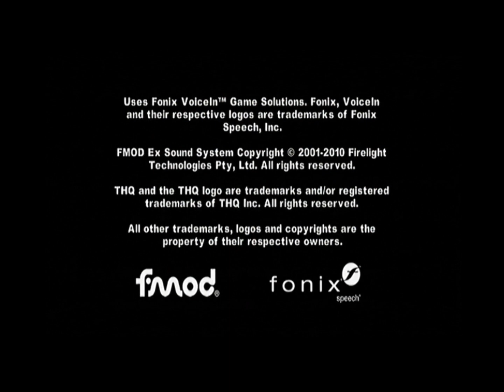Nintendo Wii Wheel of Fortune ORIGINAL RUN Game #20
Here is Game 20 of my Original Run of Wheel of Fortune for the Nintendo Wii, in which I have won $6,281,800. Will I win even more? Watch to find out, and enjoy!